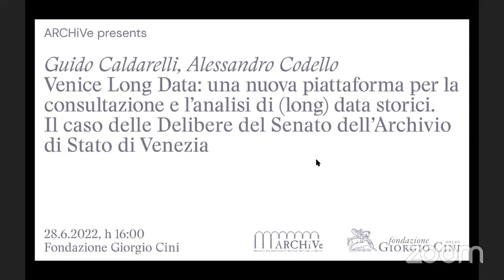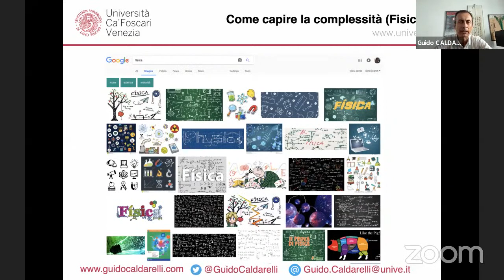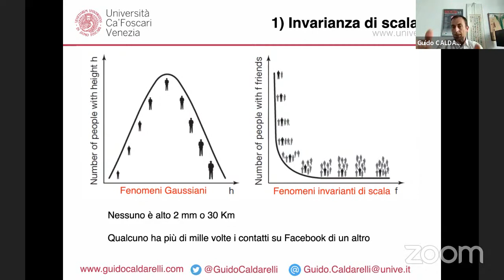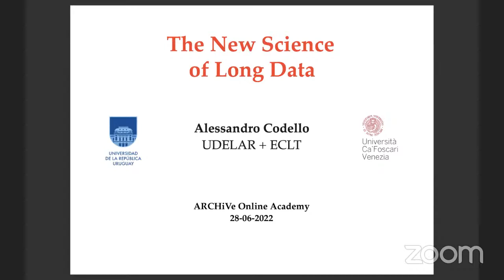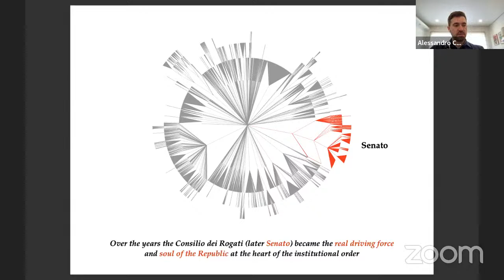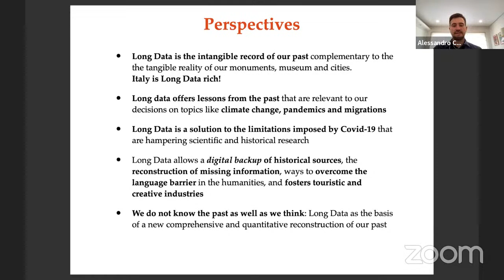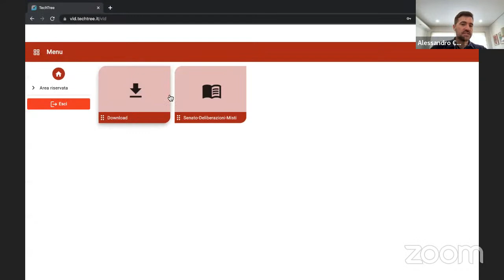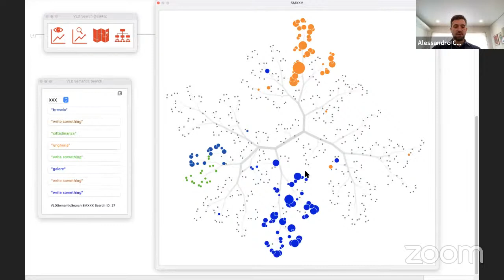Guido Caldarelli e Alessandro Codello: Venice Long Data | AOA Talks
Venice Long Data: una nuova piattaforma per la consultazione e l’analisi di (long) data storici. Il caso delle Delibere del Senato dell’Archivio di Stato di Venezia
Guido Caldarelli e Alessandro Codello presentano Venice Long Data (VLD), un progetto di ricerca multidisciplinare che si propone di affrontare l’analisi storica da un punto di vista integrato, nel contesto veneziano, sulla base della banca dati storica dell’Archivio di Stato di Venezia e della Fondazione Giorgio Cini, utilizzando le tecniche dei Big Data, del Machine Learning, delle Reti Complesse e in generale relative alla modellazione quantitativa.

L’incontro è parte di ARCHiVe Online Academy (AOA), programma formativo della Fondazione Giorgio Cini dedicato alla digitalizzazione dei beni culturali e alle Digital Humanities.
Data: 28 giugno 2022

Guido Caldarelli and Alessandro Codello presents Venice Long Data (VLD), a multidisciplinary research project that aims to address historical analysis from an integrated point of view, in the Venetian context, based on the historical database of the State Archives of Venice and the Fondazione Giorgio Cini, using the techniques of Big Data, Machine Learning, Complex Networks and generally related to quantitative modeling.

The lecture is part of ARCHiVe Online Academy (AOA), training program dedicated to Digital Humanities held by Fondazione Giorgio Cini.